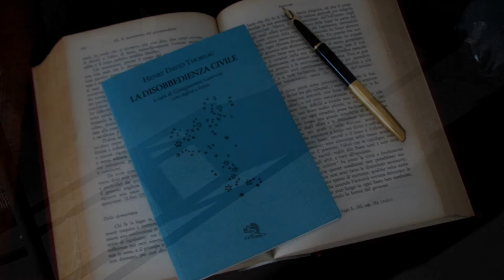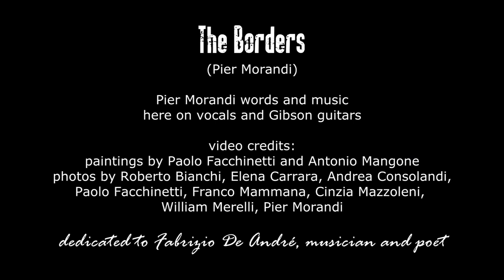Pier Morandi - THE BORDERS (Pier Morandi)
To Fabrizio De André.
Pier Morandi on vocals, Gibson acoustic & electric guitars, Hohner harp.

THE BORDERS (Pier Morandi)
like a player in the dust

down the trails of the night on the scent of the sea
through the reason and the soul through the cries in the storm
where the impulse is strong so much stronger than rules
where vices are obvious while virtues are sleeping
like the voices up on the hill
like a safe soul in the mud
like a soldier layin’ down his arms
madmen whores merchants of dreams
suicide lovers, immortal souls
people wasting their life people loosing their mind
to the eyes of the moral or the silence
the faith and the blame

down the trails of the night where loneliness lives
from birth to death with a sense of disease
giving voice to the borders laying the eyes on the rot
with no words made of sentence with no judgements at all

but now the dark and the night take away all the pain
with the mercy that does not yield to anger
heading down to the harbor like a wave with no foam
while a cigarette draws simple signs in the wind